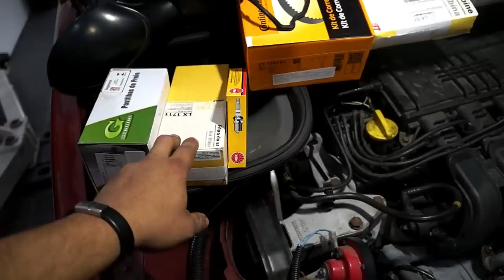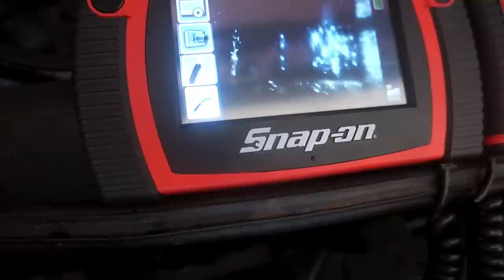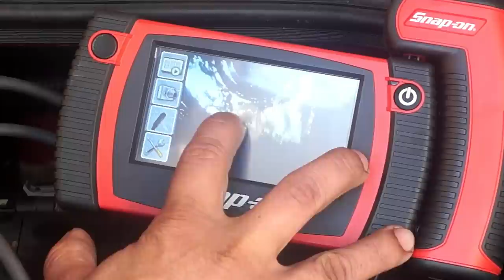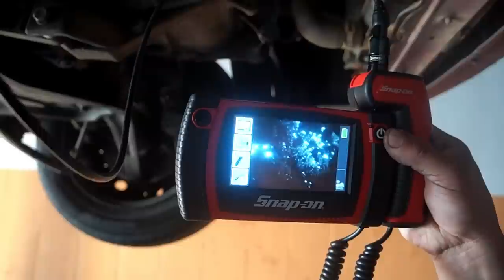Mega revisão peugeot 206 da mana! Primeiro vídeo da saga!!